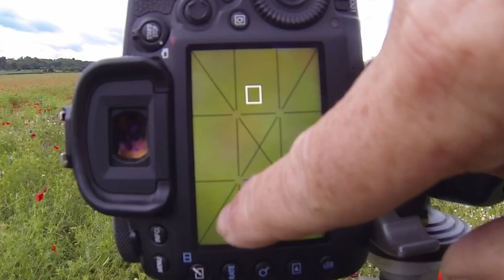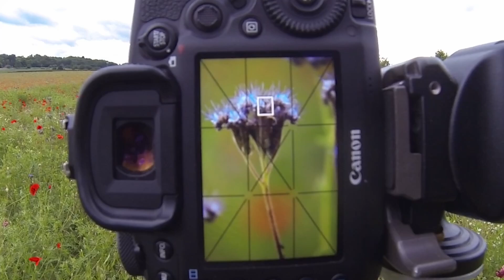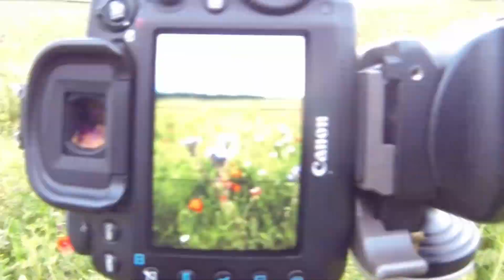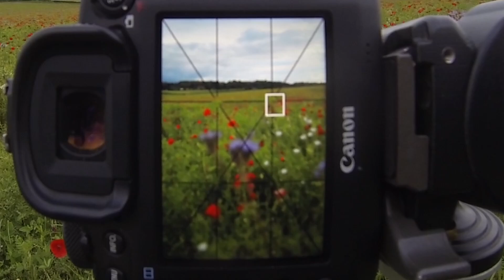Landscape Photography | A Sea Of Red Everywhere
How would you photograph these stunning flowers?

Hello there Steve and Betsy here, one man and his dog photo adventures, exploring this great country and documenting our adventures through our love of photography, if you like this channel please give us a thumbs up and subscribe and feel free to drop us a comment, we reply to everyone.
Today we've come out to find some poppies and boy did we find a beautiful field full, the magic of seeing the first poppies of the season is just incredible. Join me for a few photos of these stunning flowers with an amazing dark sky above them. In this Tutorial There'll also be
Tips and Tricks on Composition, Settings and Gear plus Photoshop and Lightroom Tips to help you get great RESULTS .
There are links below this description to gear that i use and please drop me a comment on your thoughts about this video and which is your favourite image.

Links to all my gear are below.

Gear used
Apple Macbook Pro

Canon 5d mkiv

Canon r5

Canon ef 16-35mm f4

Canon ef 24-70mm f2.8

Canon ef 70-200mm f2.8

Canon ef 100-400mm

Sigma 24-70 f2.8

Manfrotto tripod
Gitzo tripod
Gitzo tripod
Lee Filters
Lowepro backpack
Rode Microphone
Drone
Dji mini 2
Dji air 2s
KASE filters

Other stuff:
Camera Dust blower
First Aid Kit
Lens wipes
Walking boots

About
I'm a Travel Photographer who enjoys the company of my dog, a 11 year old English Pointer
called Betsy, Offering TIPS and TRICKS and Tuition on Settings, Composition, Editing in
Photoshop and Lightroom and Gear that i use to help YOU get STUNNING RESULTS.